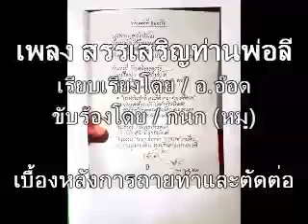เบื้องหลังเพลงท่านพ่อลี